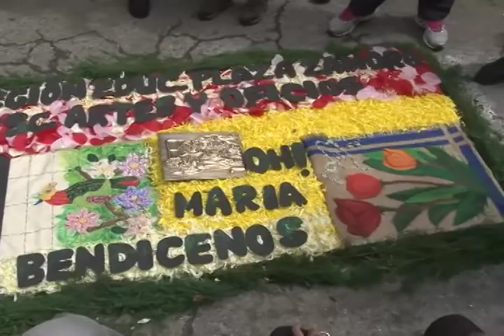Resumen Informativo SOMOS MIRANDA (Agosto I/2014)